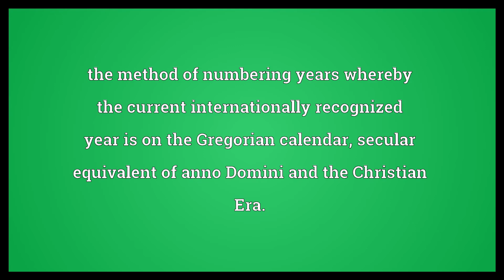Common Era Meaning